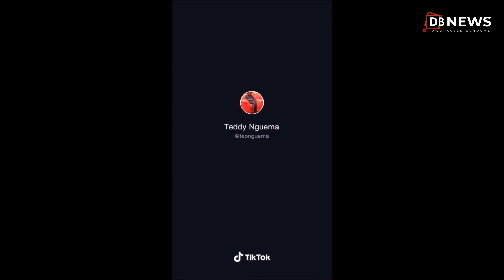LA VIE ENCHANTEE DE TEODORO OBIANG NGUEMA MANGUE, VICE PRESIDENT DE LA GUINEE EQUATORIALE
TEODORO OBIANG NGUEMA MANGUE, VICE PRESIDENT DE LA GUINEE EQUATORIALE